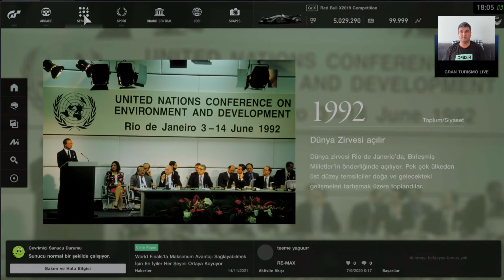GT SPORT RED BULL X2019 MONZA